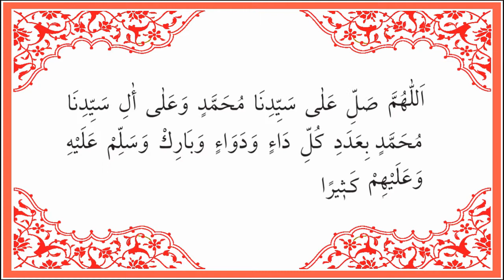Salavat-ı Şerife 33 Kez Dinleyin ve Okuyun Enes Sakallı Okuyor